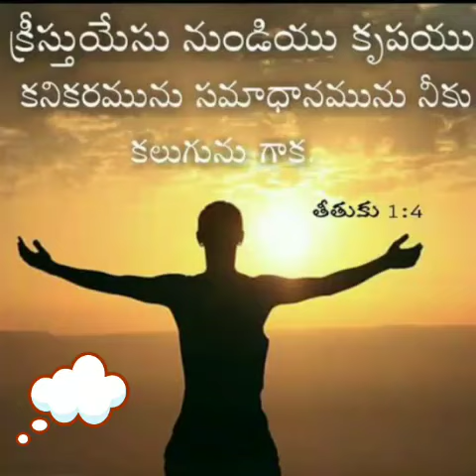స్తుతి - "తండ్రి అయిన దేవా" 42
Titus(తీతుకు) 1:4

4.తండ్రియైన దేవునినుండియు మన రక్షకుడైన క్రీస్తుయేసు నుండియు కృపయు కనికరమును సమాధానమును నీకు కలుగును గాక.